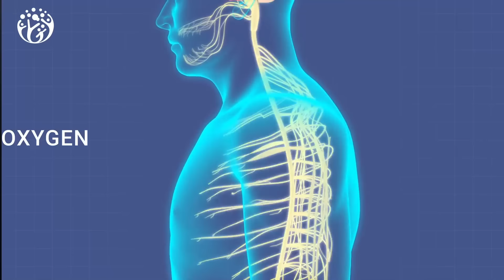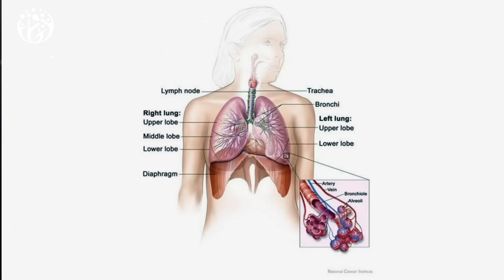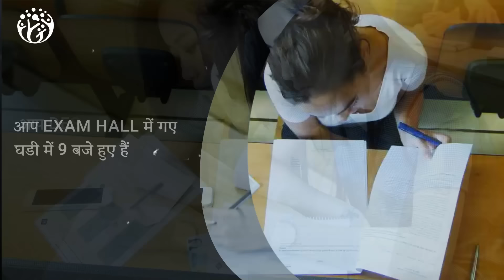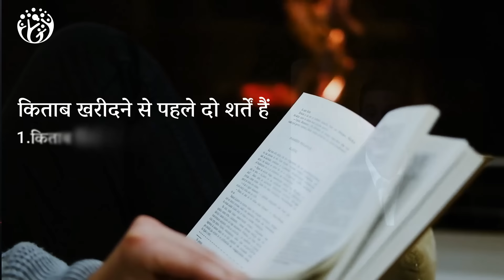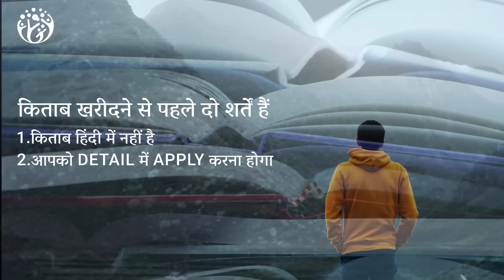How to Remain Calm Under Pressure.10 Min Mental Toughness.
"How to stay calm under pressure? How to perform better during presentations or sports matches?

Learn these techniques from this video:

Yogic breathing: This breathing exercise helps slow down your heart rate and relax your mind and body.
Performance statements: These short, positive affirmations keep you focused on the task at hand.
By practicing these techniques, you can improve your mental toughness and perform better under pressure."
Video Chapters Summary
00:00 HumJeetenge
01:08 Step 1. 15 Sec Breathing
02:43 Step 2. Performance Statement
04:30 Step 3. Mental Movie
06:16 Summary
07:10 Buy Book
(Amazon Book) 10 Min Mental Toughness

हम जीतेंगे
Hum  Jeetenge